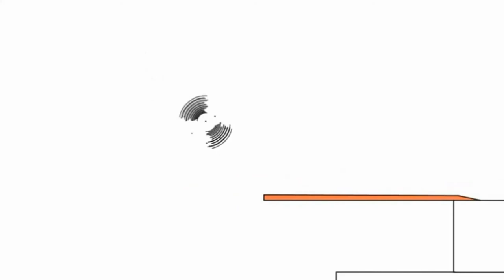15 липня 2021 р.